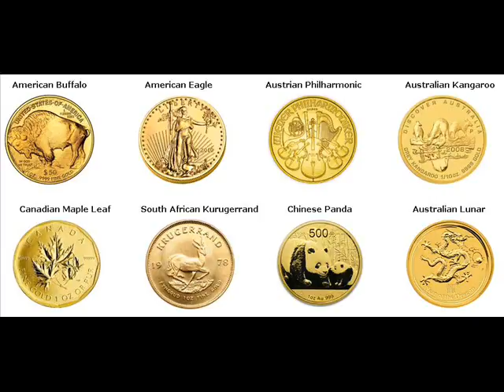Gold Coins For Sale Newry Maine